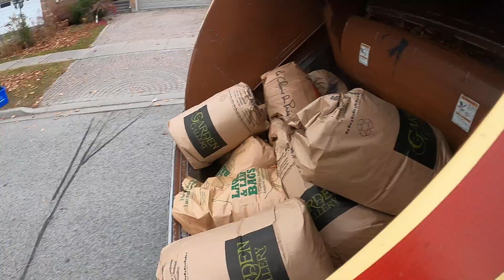Yard Waste Hunting part 2